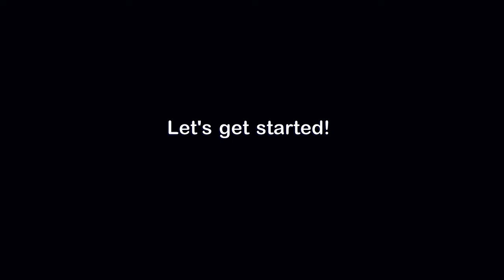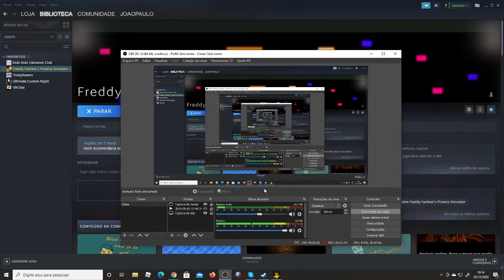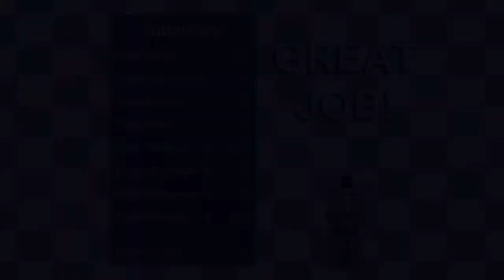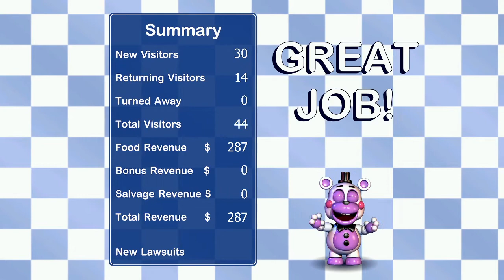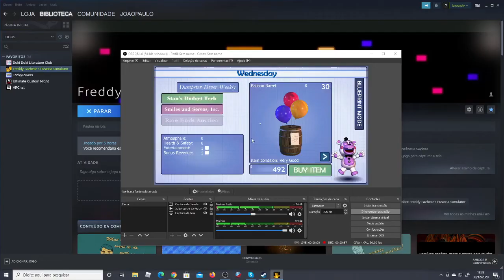O LEFTY TÁ DE HACK! (INVADIU A PIZZARIA) | FFPS a série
Bem vindos ao recomeço da série de FNAF 6! (Freddy Fazbear's Pizzeria Simulator) e nesse episódio o Lefty hacker invadiu minha pizzaria😡